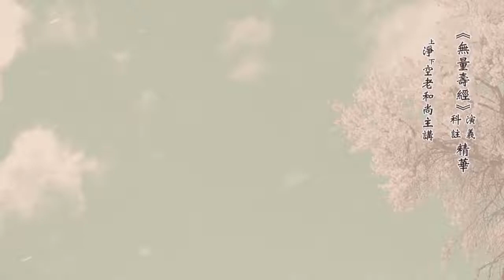老法師：把心止在阿彌陀佛上